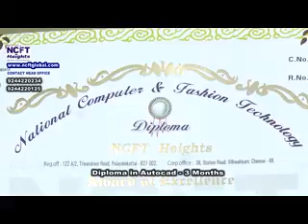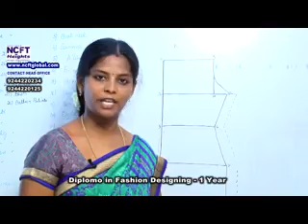Chudidar Pant Cutting | Deep "U" Haircut - NCFT Beautician & Fashion Designing Classes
Learn Chudidar pant cutting in tamil, Deep "U" haircut method in beautician classes

NCFT Heights, a well known fashion designing and beautician training institute offered fashion designing classes and beautician classes across tamilnadu.